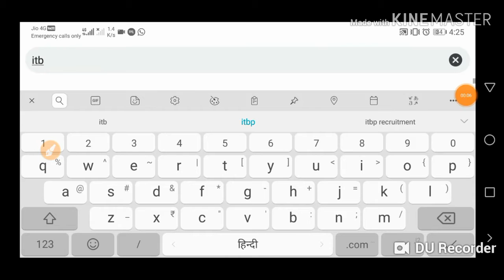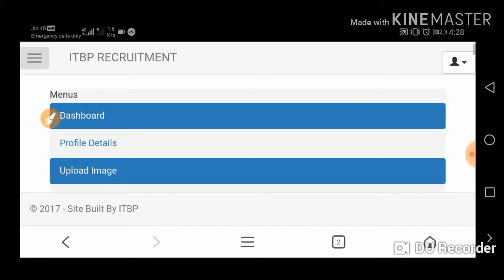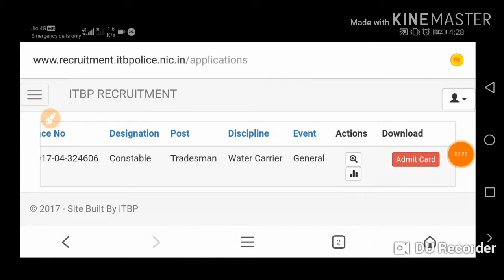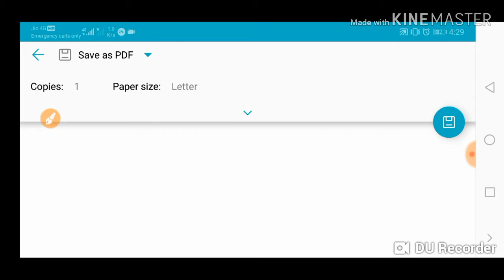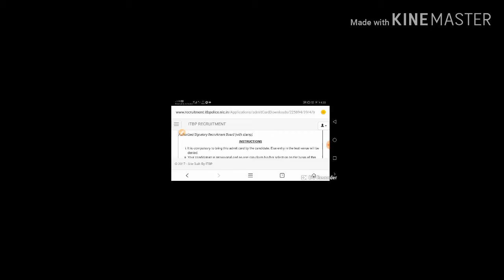How to download tradesman trade test admit |कैसे डाउनलोड केरे itbp tradesman admit card 2017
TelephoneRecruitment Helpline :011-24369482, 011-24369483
Timing :09:30 AM to 06:00 PM
Working days :Monday to Friday (Except Gazetted Holidays)
Dte. Gen. ITB Police.
Block - II , C.G.O. Complex, Lodhi Road, New Delhi
Pincode- 110003Appellate Authority:The Inspector General (HQrs)
Pincode- 110003